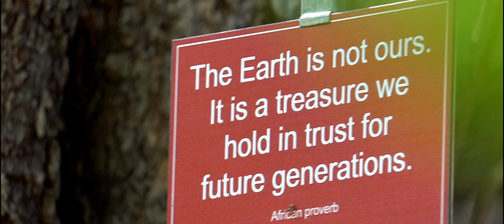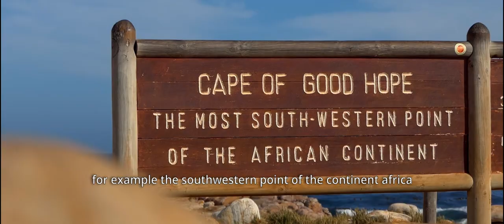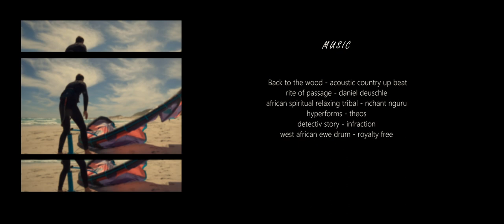ONCE IN CAPE TOWN, a kiteboarding movie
In this film you come along on a trip to South Africa. A team of swiss kiters found the most beautiful spots, experienced breathtaking nature and wildlife and had an amazing time together.

a film by MICHAEL OBERLI

supported by:

DUOTONE Switzerland @DUOTONEKiteboarding